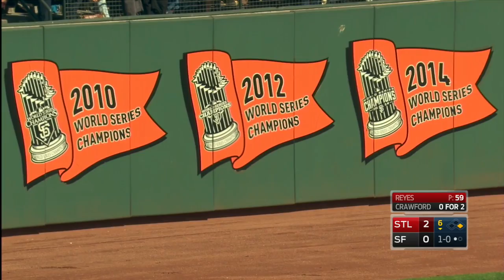SLN AT SFN - September 18, 2016